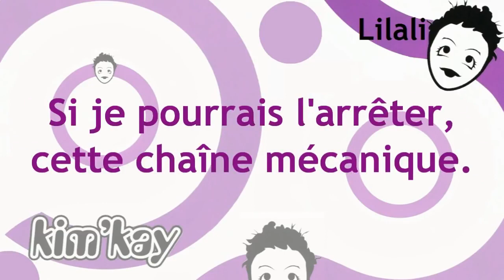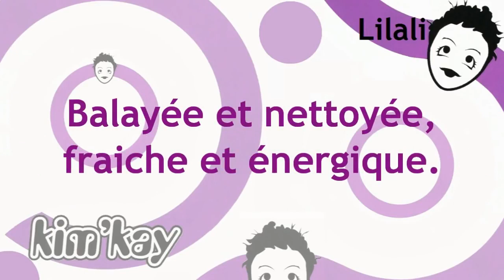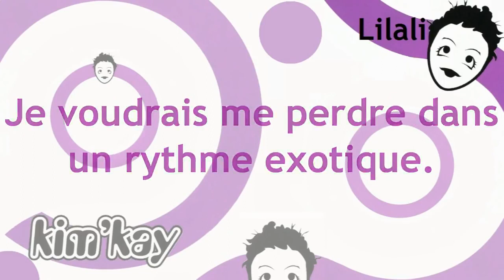Kim'Kay l i l a l i